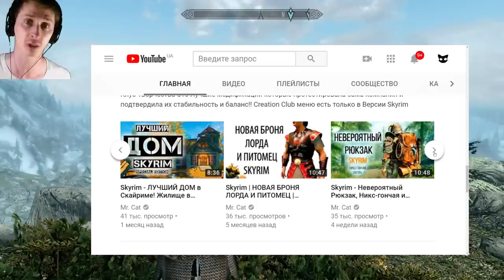Skyrim Уникальный ЩИТ | Разрушитель Заклинаний ( Секреты #123 )